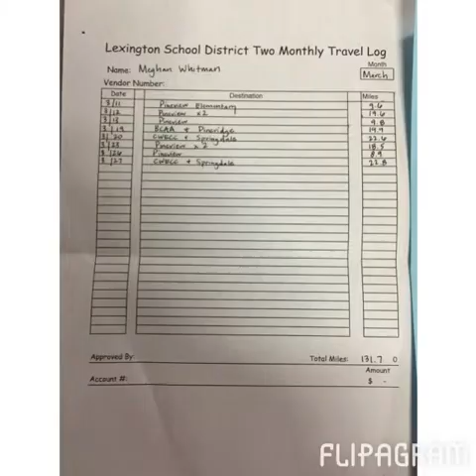Flipagram - My life be like...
My life be like...